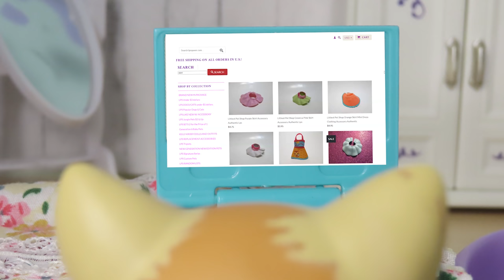LPS: The Costume Party {Short Film}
I hope you enjoyed this short film 'The Costume Party'! A huge thank you to LPSQueen.com for providing some of the pets, accessories, props, and plot seen in this video!
Link to their eBay

- LPS Amino Public Chat: Sugar Diamond 💎

- Roblox: sugardiamondlps
- Animal Jam: sugardiamondlps

Bored? Do a Sugar Diamond Marathon! I have a variety of fun videos! I make: movies, skits, series, DIYs, live streams, challenges, music videos, random videos, and SO much more! Bye! Have a magical day! :D